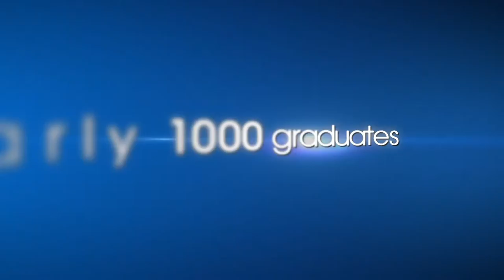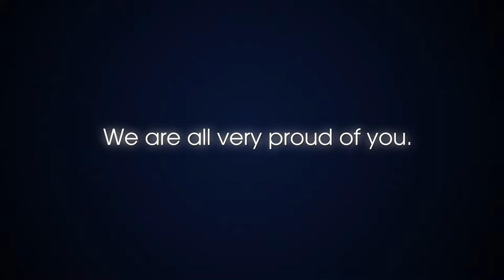2016 Cap and Gown Message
Moments are captured as 2016 graduates at both Robert E. Lee and John Tyler high schools receive their cap and gowns.